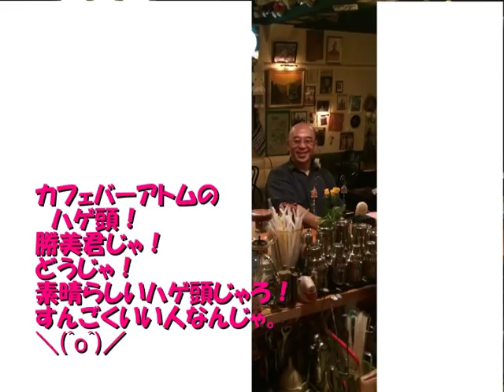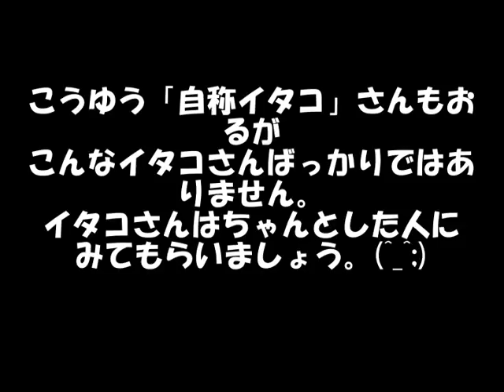お店のお客さんがイタコ様との会話を隠し録音してきたんじゃと。(^-^)